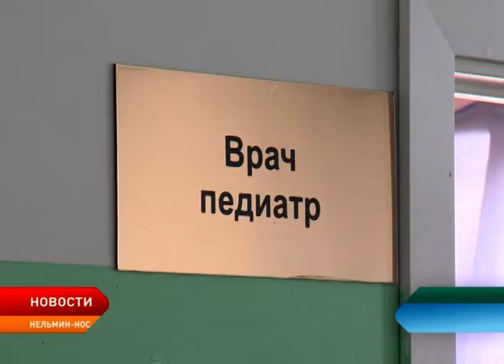Новое телемедицинское оборудование проверили в амбулатории посёлка Нельмин-Нос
В Ненецком округе успешно протестировали мобильный комплекс ультразвуковой диагностики. Оборудование позволяет ставить диагноз пациентам, находящимся в отдалённых и труднодоступных поселениях. Для апробации инновационной установки выбрали национальный посёлок Нельмин-Нос.